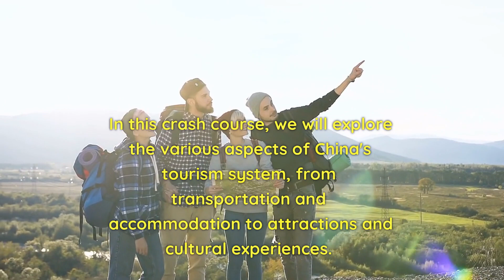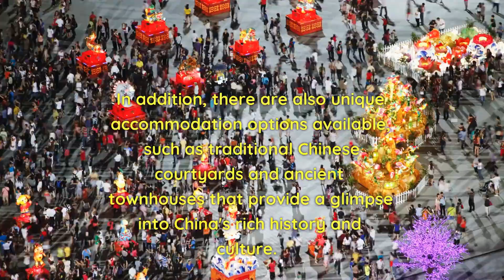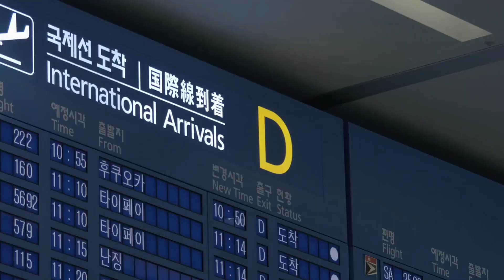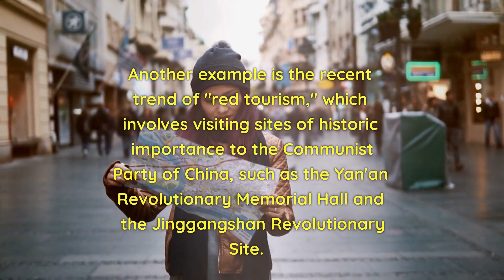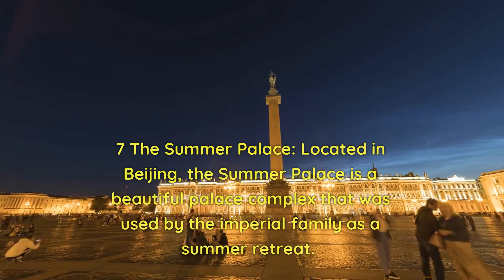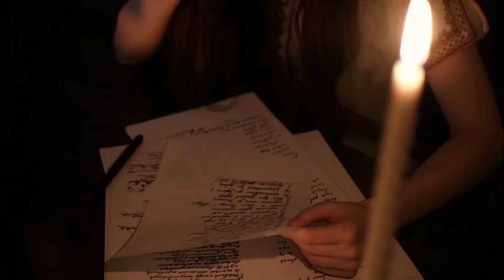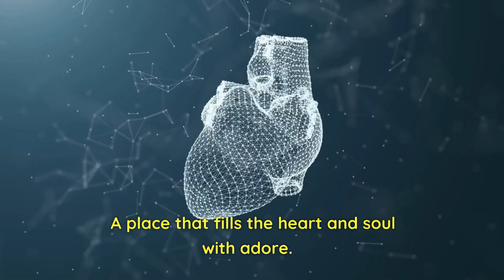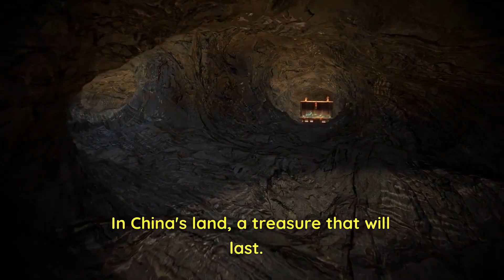Give a Crash course on China Tourism & Top 12 Must-See Attractions@anhubmetaverse2457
China is one of the most popular tourist destinations in the world, attracting millions of visitors each year. As a result, China has developed a complex and efficient tourism system that caters to the needs of travelers from all over the globe. In this crash course, we will explore the various aspects of China's tourism system, from transportation and accommodation to attractions and cultural experiences.

Transportation:

China has an extensive transportation system that includes airlines, high-speed trains, and buses. The country has over 200 airports, connecting cities and regions within the country, as well as international destinations. High-speed trains have become increasingly popular in recent years, with a vast network connecting most of the country's major cities. The train system is not only efficient but also offers travelers an opportunity to enjoy the scenic views of the countryside. The bus system is also well developed, offering affordable and convenient travel options for both short and long distances.

Accommodation:

China has a range of accommodation options, including luxury hotels, budget hotels, and hostels. Most hotels offer Western-style amenities and cater to the needs of international travelers. In addition, there are also unique accommodation options available, such as traditional Chinese courtyards and ancient townhouses that provide a glimpse into China's rich history and culture.

Attractions:

China has an abundance of attractions, ranging from natural wonders to historic landmarks and modern attractions. Some of the most popular attractions include the Great Wall of China, the Forbidden City, the Terracotta Warriors, and the Yangtze River. In addition, there are also many beautiful natural landscapes, such as Zhangjiajie National Forest Park, Huangshan Mountain, and the Guilin landscape. Visitors can also enjoy modern attractions such as theme parks, shopping centers, and nightlife hotspots in major cities like Shanghai and Beijing.

Cultural experiences:

China has a rich cultural heritage, and visitors can immerse themselves in the country's customs and traditions through various cultural experiences. These include attending a traditional Chinese opera, learning calligraphy or martial arts, or participating in a tea ceremony. Visitors can also enjoy local cuisine, such as Peking duck in Beijing or hot pot in Sichuan province.

Interesting stories or examples:

One of the most fascinating aspects of China's tourism system is its ability to cater to the needs of travelers from all over the world. For example, many hotels and restaurants offer menus in multiple languages, making it easy for international visitors to order food and communicate with staff. In addition, many attractions have audio guides or brochures in multiple languages, making it easy for visitors to learn about the history and significance of each site.

Another interesting example is the popularity of Chinese New Year celebrations among international visitors. Chinese New Year, also known as the Spring Festival, is the most important holiday in China and is celebrated with fireworks, dragon dances, and family gatherings. In recent years, more and more international visitors have been traveling to China to experience the festival firsthand. Many cities offer special events and activities, such as temple fairs, to showcase Chinese New Year traditions.

Finally, China's tourism system is constantly evolving, with new attractions and experiences being added all the time. For example, the city of Chengdu recently opened a new attraction called the Chengdu Research Base of Giant Panda Breeding, which allows visitors to see pandas up close and learn about conservation efforts. Another example is the recent trend of "red tourism," which involves visiting sites of historic importance to the Communist Party of China, such as the Yan'an Revolutionary Memorial Hall and the Jinggangshan Revolutionary Site.

Here are top 12 must-see Attractions in China:

1 The Great Wall of China: This ancient structure is the most popular tourist attraction in China, attracting millions of visitors each year. The wall stretches over 13,000 miles and offers stunning views of the surrounding countryside.

2 The Forbidden City: Located in the heart of Beijing, the Forbidden City was the imperial palace during the Ming and Qing dynasties. The complex features over 980 buildings and is one of the best-preserved examples of ancient Chinese architecture.

*** Start planning your next global adventure with ease and convenience with our booking.com referral as a great choice to plan your next trip! You can find and book flights, hotels, cars, and local attractions all in one place, and their price match guarantee ensures you're getting the best deal.